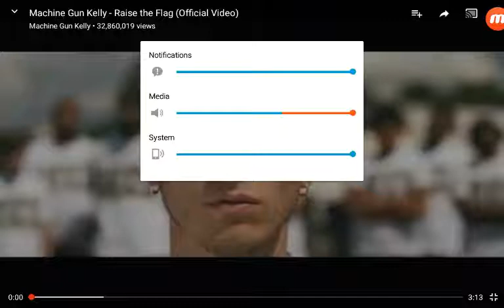Mgk rais the flag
The credit does not go to me it goes to the one the only mgk follow mgk am using GO Music to listen songs, worth a try,